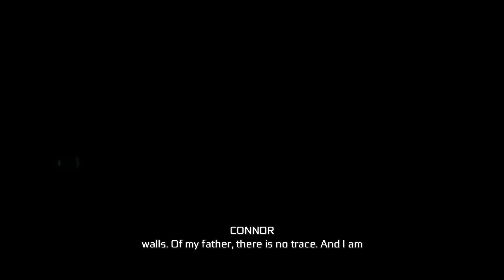Assassin's Creed III Gameplay Part 20 (Remastered)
Relive the American Revolution or experience it for the first time in Assassin's Creed® III Remastered, with enhanced graphics and improved gameplay mechanics. Also includes Assassin's Creed Liberation remastered and all solo DLC content.